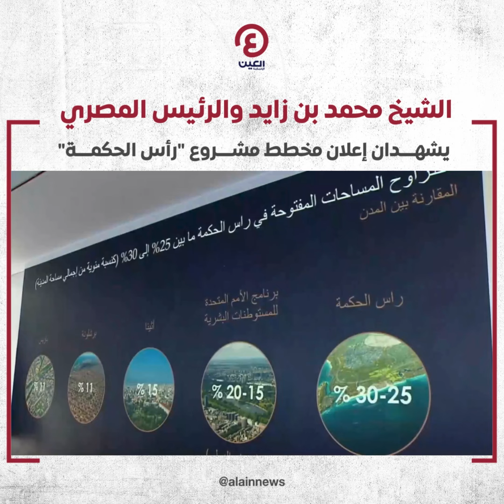محمد بن زايد والسيسي يشهدان إعلان مخطط مشروع "رأس الحكمة"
باستثمارات مباشرة قدرها 35 مليار دولار.. الشيخ محمد بن زايد رئيس دولة الإمارات والرئيس المصري عبدالفتاح السيسي يشهدان إعلان مخطط مشروع تطوير مدينة رأس الحكمة وتنميتها على الساحل الشمالي الغربي في مصر